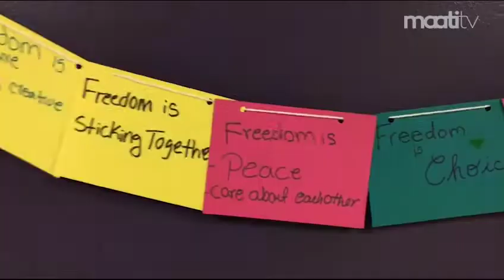What does Lahore and Cleveland have in common?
Maati TV in collaboration with The United States Educational Foundation in Pakistan – Pak US Alumni Network has launched a Virtual Cultural Exchange between A levels from Learning Alliance, Lahore and High school students from Cleveland, Ohio USA.

Within this cultural exchange the students from both the cities will initially make one minute films on their city and themselves followed by the second phase of the program where they will make short films on shared themes that resonate with them. They will be able to chose between the themes of Bullying, Education, Gender and Inclusion.